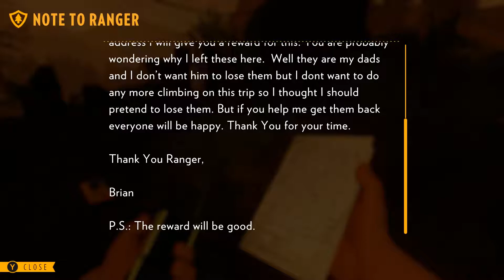Firewatch - Base Raid - Episode 12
Ryan and Nick overstay their welcome while Zayne and Wes continue to break stuff that's not theirs.